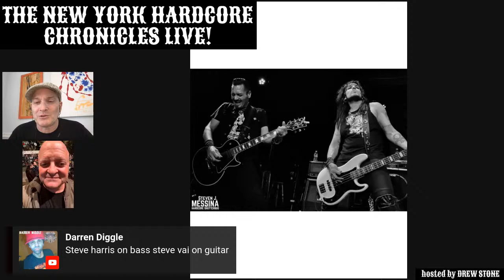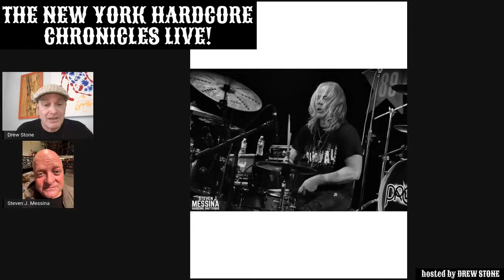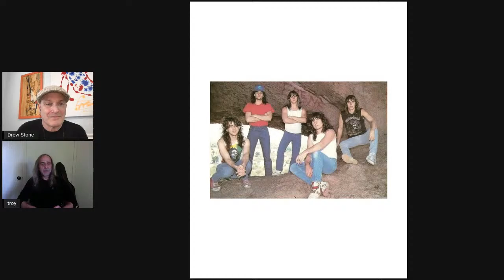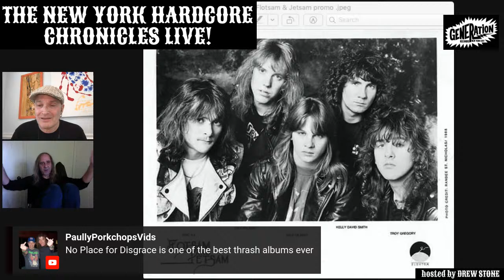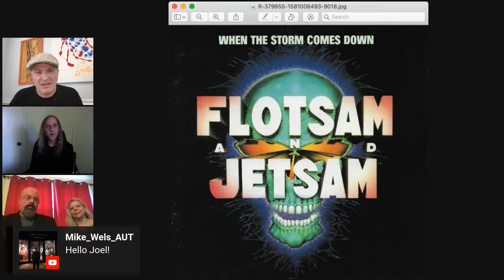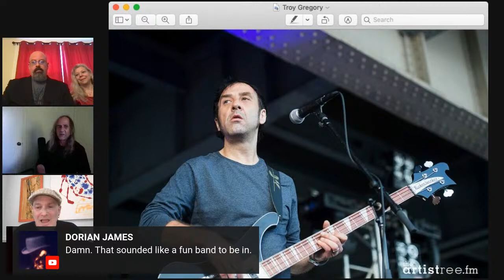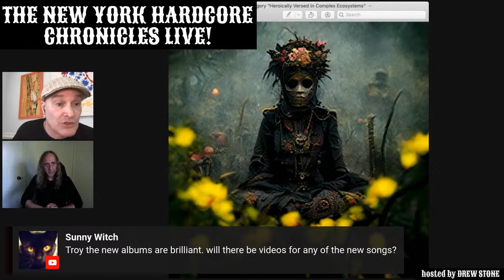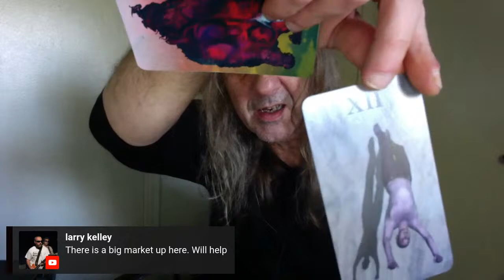The NYHC Chronicles LIVE! Ep. #220 Troy Gregory (Prong/Flotsam & Jetsam/Killing Joke/The Witches)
Sun. 10/2 @ 3:00 pm (EST) The NYHC Chronicles LIVE! Ep. #220 Troy Gregory (Prong / Flotsam & Jetsam / Killing Joke / The Witches / Crime & The City) w/ "Hardcore Shutterbug" Steven J. Messina & "Record of the Week" w/ Sid da Kid.